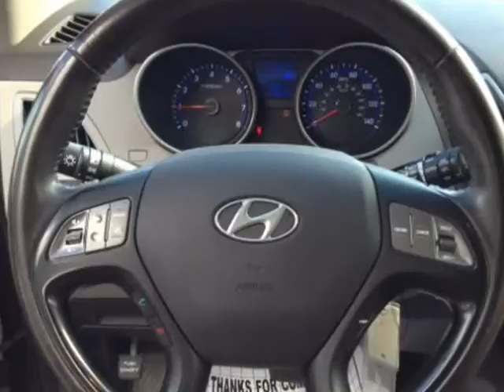2014 Hyundai Tucson GLS 2WD (Mobile, Alabama)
SKCO Automotive
7354 Airport Blvd.